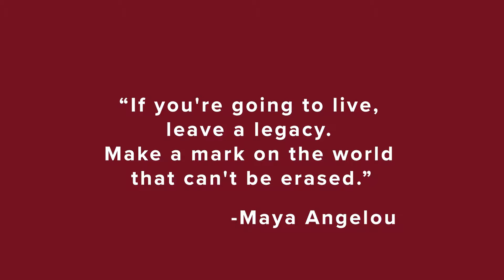Thank you Experience Church Calgary for generously giving to our Legacy Offering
We are so thankful for friends who believe in our future! Thank you Experience Church in Calgary for your generous gift towards our Legacy Giving offering.